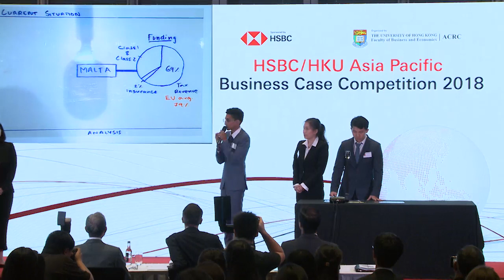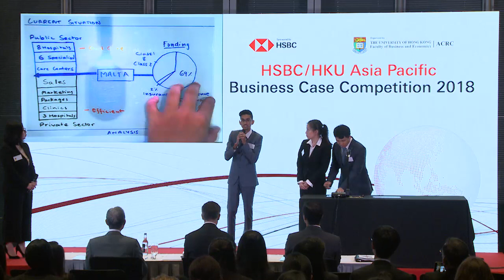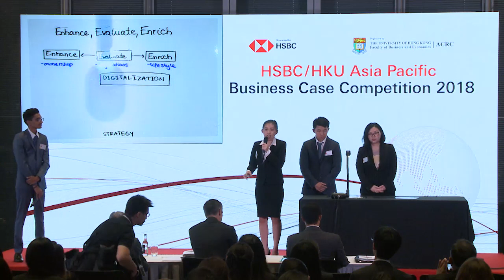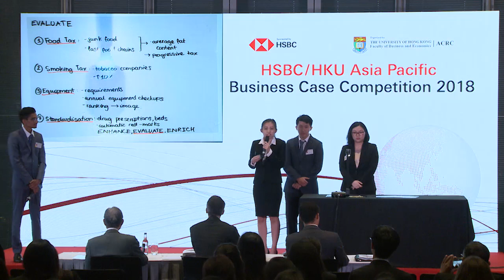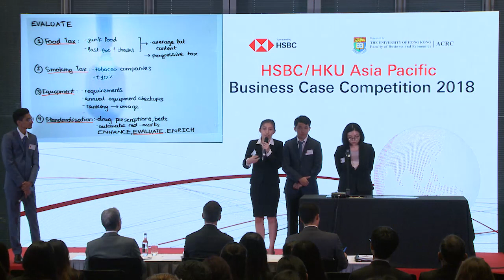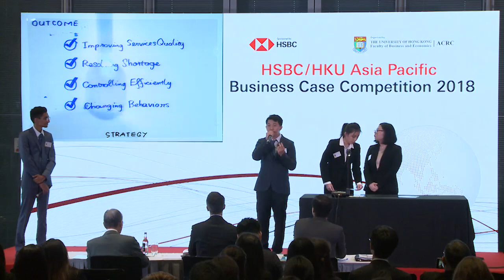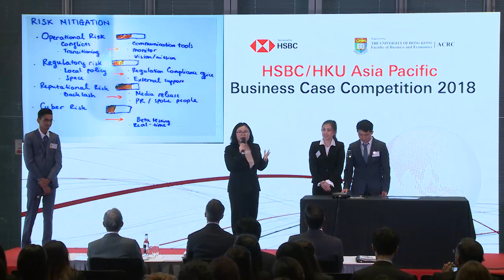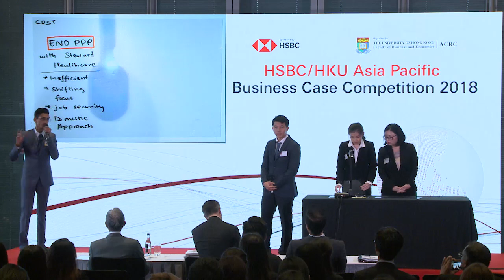2018 Round 4 RMIT University - HSBC/HKU Asia Pacific Business Case Competition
2018 HSBC/HKU Asia Pacific Business Case Competition
Round 4
RMIT University